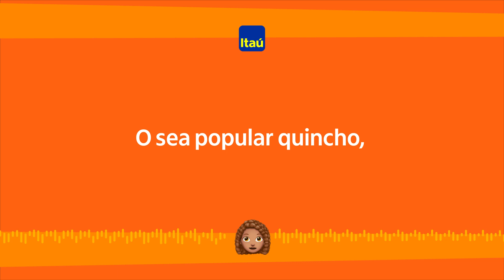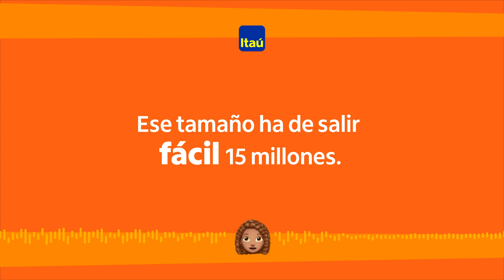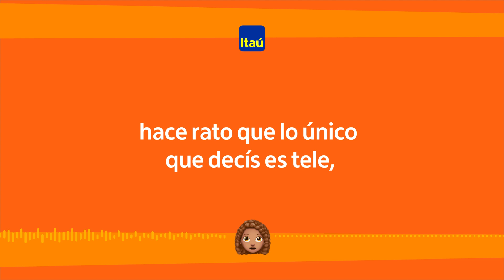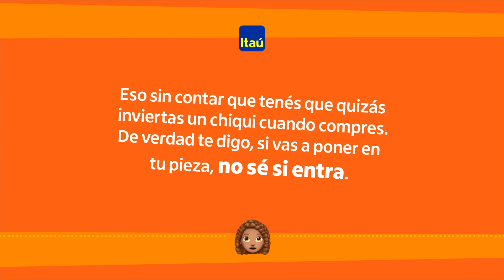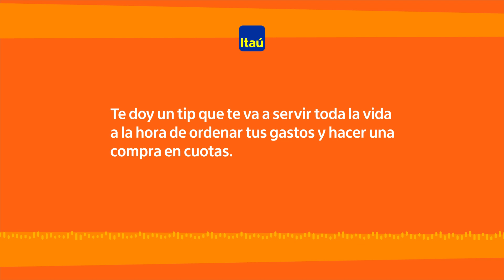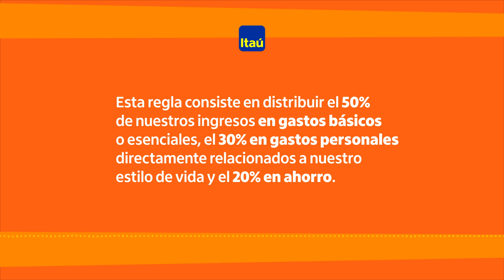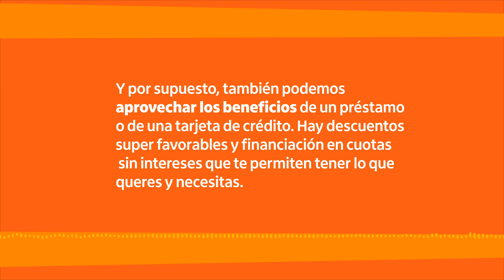Antonio y su necesidad de una tele mas grande que su pieza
Luego de la inauguración del quincho de su mejor amigo, Antonio decide que es momento de comprarse un televisor de 75”, pero sus argumentos no son suficientes para Isa, su compañera de trabajo, quien intenta hacerle entrar en razón antes de asumir un compromiso tan grande.